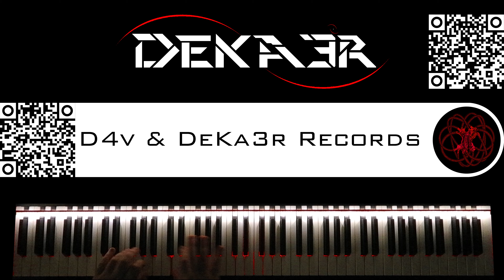🔴 IRL - ESTUDIOS PROFUNDOS DE PIANO - FA SOSTENIDO MENOR ARMÓNICO - ESCALAS en SEXTAS - 287